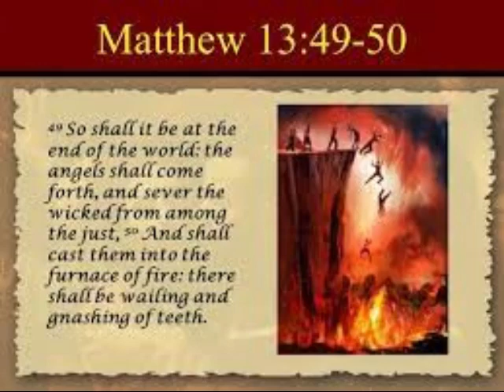Matthew 13:49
Got inspired and decided to do something.
If this inspires you considering donating.

Bitcoin

3HosyurGPYK2ZdyWEq6aj7Khs3vjzZpZxJ